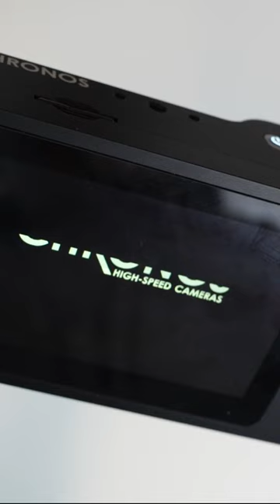Get started with your Chronos Camera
New to Chronos Cameras? Here’s what you can do before getting started with your first shoot! 📷✨

What are some steps you take before starting your camera?